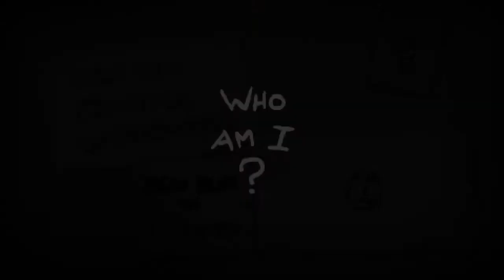THE BINDING OF ISAAC AFTERNIRTH A LITTLE LOST CHILD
Scott embarks on an adventure through a small child's mind as a ghost to kill his mother. its going to be fun out of the bun